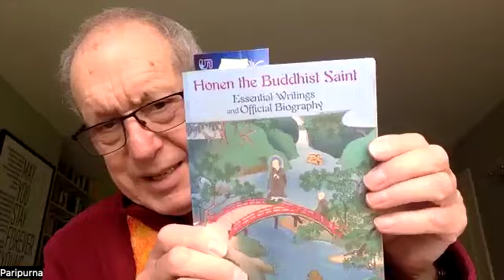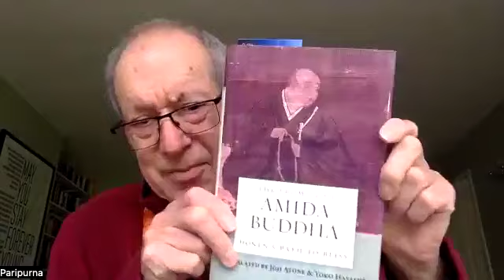2024 Buddha Day Retreat: Honen in Exile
Paripurna explores the impact of Honen's exile.